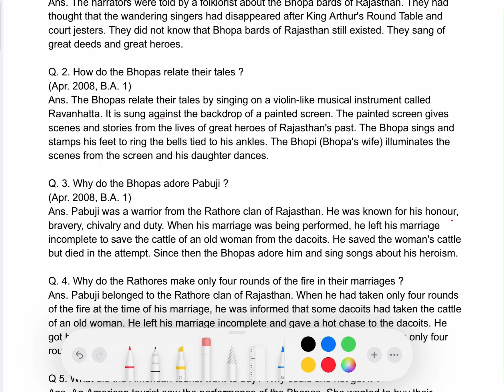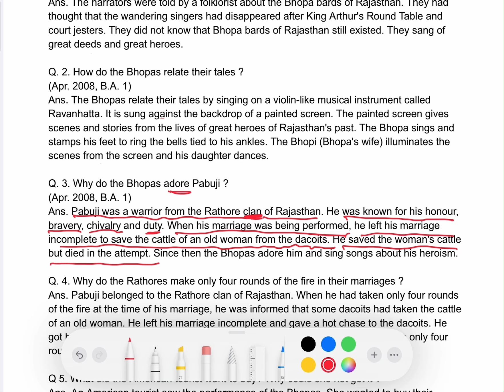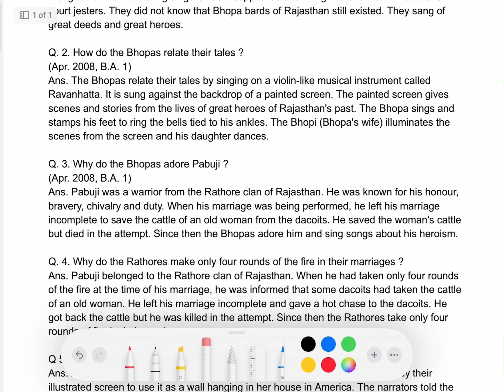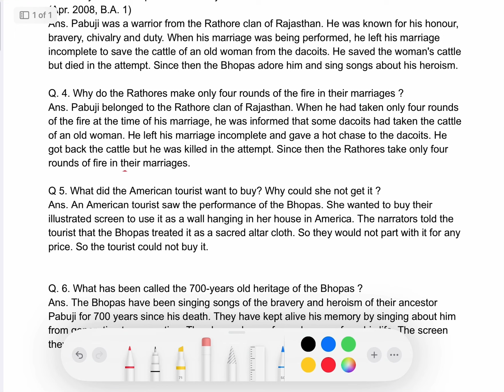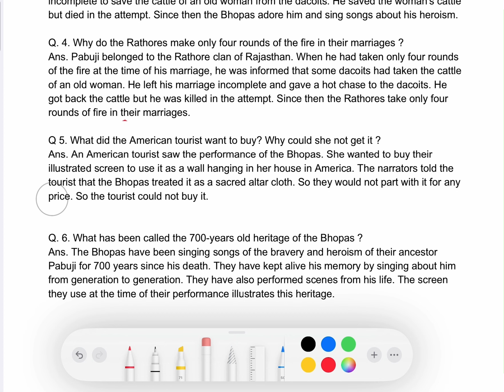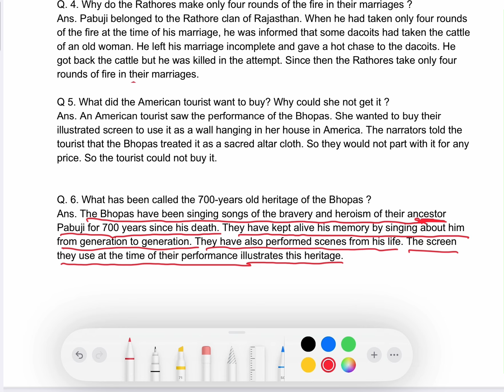EP-30 GEN ENGLISH CH-8 “ WITH A SONG ON THEIR LIPS “ SHORT Q/A BA/BCOM/BSC/BBA 2SEM